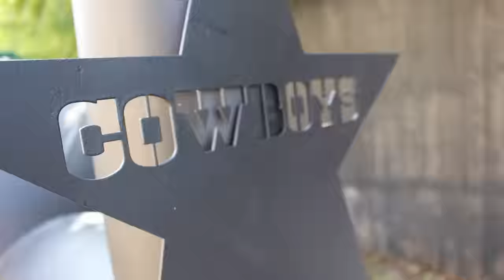OXTAILS for Dez Bryant's Tail Gate Party! Texas BBQ in EVERY WAY!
We're out in Dallas Texas! Dez "88" Bryant called us up and asked us to come to the Dallas vs Jets game to cook the food for his tailgate party! Texas showed up and made us fell like family! It's good to be home!!

WELCOME TO LES BBQ -- WORLD-FAMOUS, AUTHENTIC SMOKED BBQ SHIPPED RIGHT TO YOUR DOOR

ALSO HOME to the viral pit master, Les Rhodes, whose culinary craftsmanship has amassed millions of views across social platforms, we're not just a BBQ brand - we're a tradition steeped in family, flavor, and passion. And teaching you How to smoke Oxtails

Raised amid the rich, smoky aromas of Texas BBQ, Les learned from the best, taking family secrets to the next level with his signature "Candy Apple Red" Oxtails. These aren't just any oxtails. Slow-cooked to perfection, they're a symphony of flavors that sing of our founder's heritage and love for BBQ.

What's more, these culinary delights aren't just limited to one place... We now ship nationwide, bringing the mouth-watering goodness of cooked-to-perfection, ready-to-eat "Candy Apple Red" Oxtails to your doorstep.